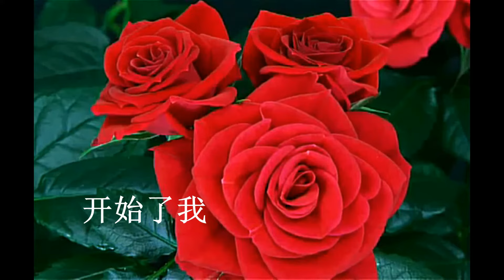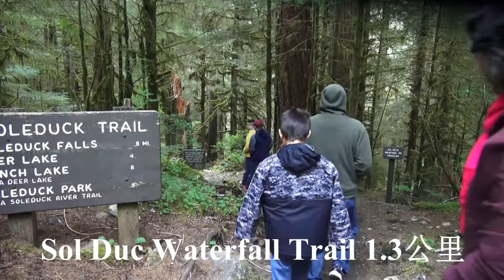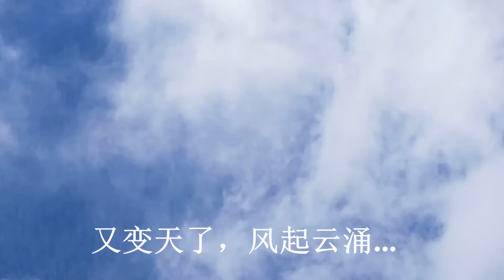美国奥林匹克国家公园 Olympic National Park/Travelling in USA--美国西部旅行（32）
奥林匹克国家公园Olympic National Park
Travelling in USA
奥林匹克国家公园坐落于华盛顿州的西北角，位于美国本土西北角华盛顿州(WashingtonState)的奥林匹克半岛OlympicPeninsula)上，此国家公园著名在于整个区域内结合了海岸、群山及雨林三种截然不同的生态环境形塑了奥林匹克国家公园，一个国家公园之内结合了极端的地面景观，堪称为美国西北最值得一游的国家公园。奥林波斯山（2428米高）雄踞其中，公园因此而得名。公园内景色多变，生态系统多种多样，岩石垒垒的海边生长着许多海洋生物，美洲鹿倘佯其间的山谷中长着巨大的针叶树森林，崎岖的山巅覆盖着约60处活动冰川。
With its incredible range of precipitation and elevation, diversity is the hallmark of Olympic National Park. Encompassing nearly a million acres, the park protects a vast wilderness, thousands of years of human history, and several distinctly different ecosystems, including glacier-capped mountains, old-growth temperate rain forests, and over 70 miles of wild coastline. Come explore!